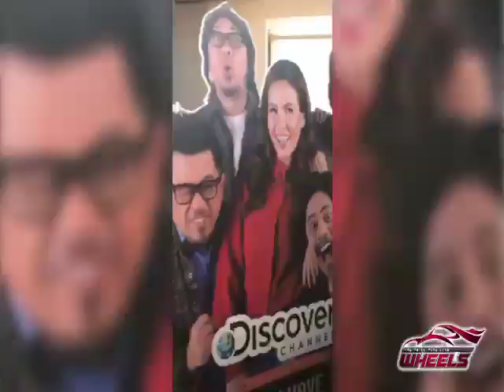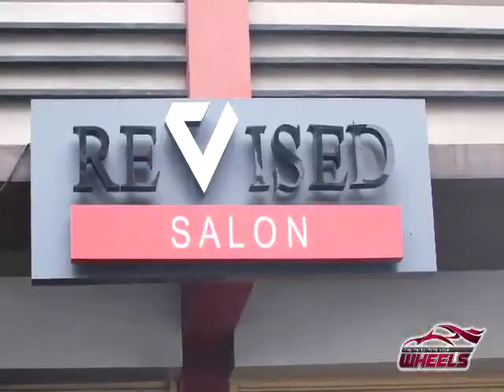Peugeot Road Trip with Ramon Bautista, Lourd de Veyra, Jun Sabayton and RA Rivera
Riding a smooth and spacious 7-seater is boring without your friends and family. Good thing Angel invited her friends for a road trip to Jun Sabayton's hair grooming place with the Peugeot Traveller MPV.